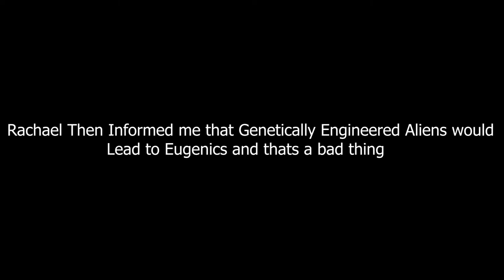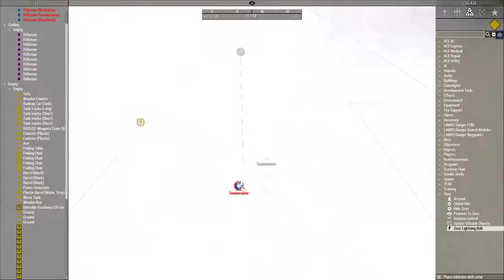Genetically modified Aliens | Bits and Bytes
Edit: video got cut short, dont know why, oh well nothing i can do about it now. :/

Noah Geisler - Tuba Archmage boss theme
Gooseworx - Floral Fury Cover
TF2 - Right Behind you